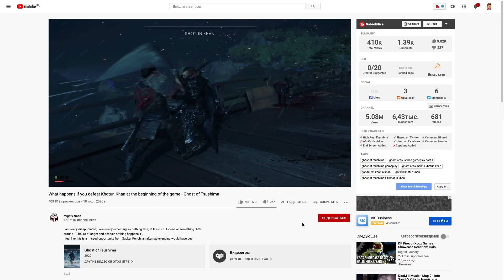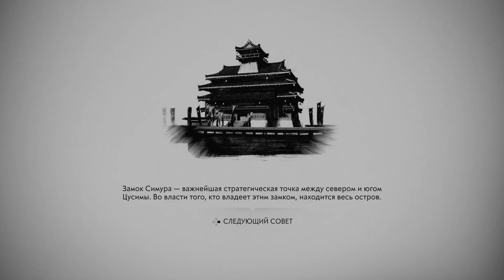СИМУЛЯТОР САМУРАЙСКИХ СКРИНШОТОВ: впечатления от Ghost Of Thushima